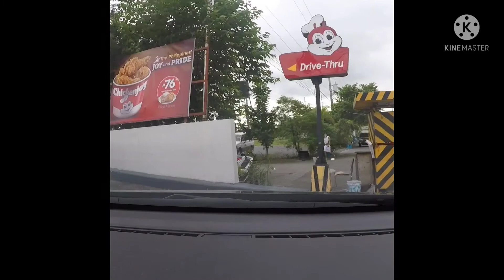How's the traffic in Laguna during MGCQ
How's is the trafficin Laguna to SLEX during MECQ